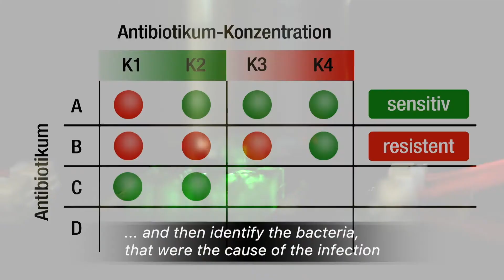Trailer Popp Neugebauer 2018 E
short trailer on Jürgen Popp and Ute Neugebauer (Berthold Leibinger Innovationspreis 2018)